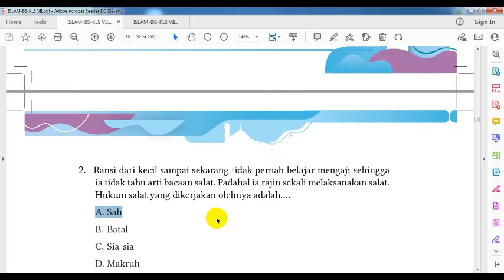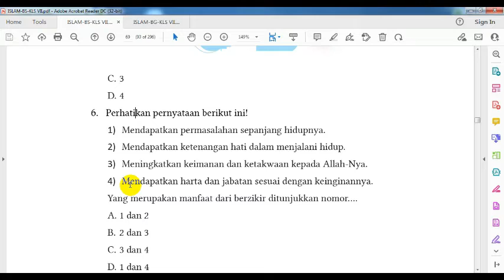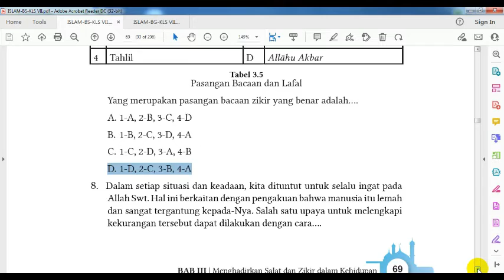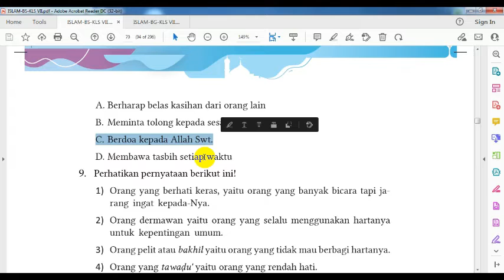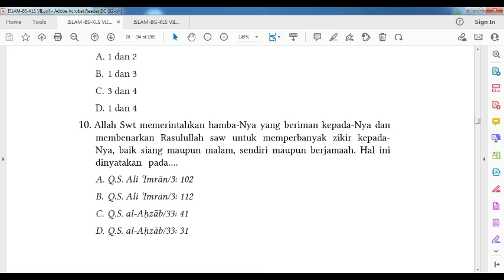Jawaban PG Bab 3 Buku PAI Kurikulum Merdeka Kelas 7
Berikut ini untuk teman belajar agar lebih semangat